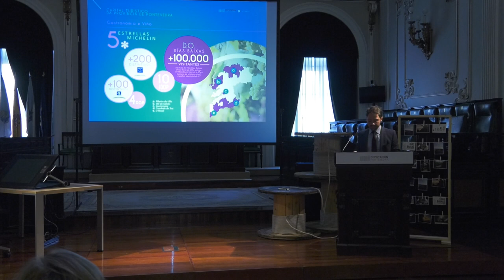Presentación del Plan Estratégico de Turismo de As Rías Baixas, el 19 de diciembre de 2017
La presidenta de la Diputación de Pontevedra, Carmela Silva, da a conocer los principales objetivos y líneas de actuación que conforman el Plan Estratégico de Turismo "Turismo 2020 Pontevedra". En líneas generales, este novedoso plan, desarrollado a partir de las demandas del sector turístico provincial, cuenta con 400 páginas en las que se detallan las cinco líneas estratégicas sobre las que se desarrollarán 11 planes de actuación específicos con 40 acciones diferenciadas que se pondrán en marcha en los próximos tres años.